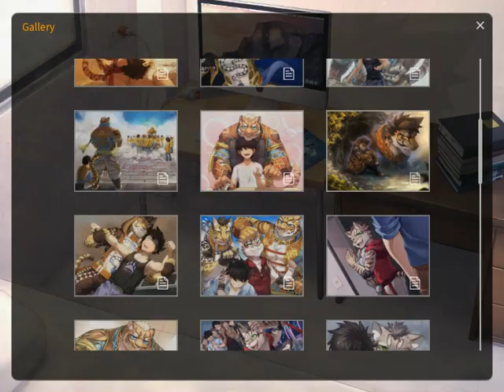Nekojishi - All images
+Spoilers
+DLC
+Likulau is hot